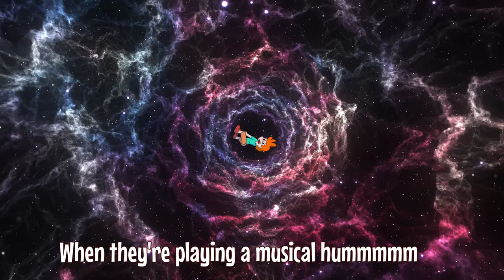Butt Song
This is a song about butts, and about all the different animals that have them! Huge thank you to the very talented Pedro Verri who drew all the pictures. All I had to then was make their butts wiggle :)

You can get the song on Amazon, Spotify, iTunes and tons of other places!